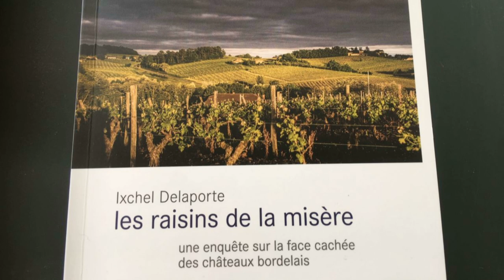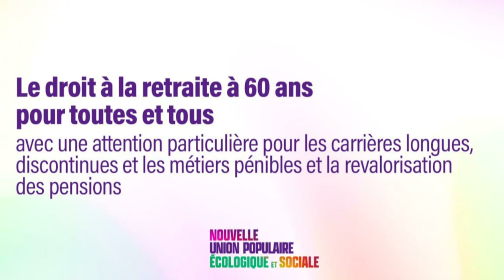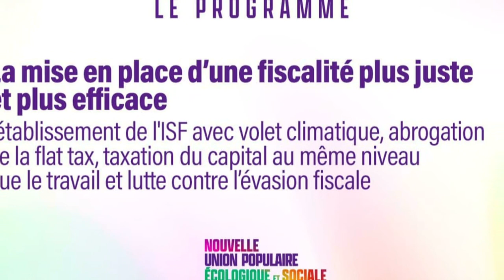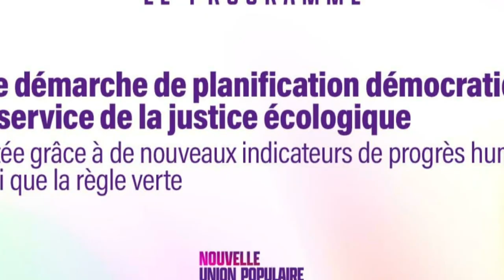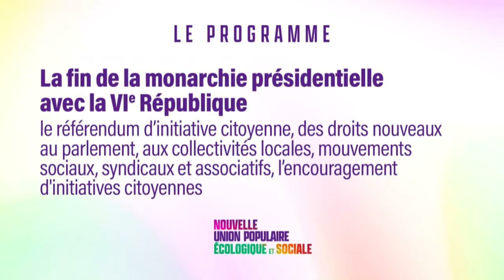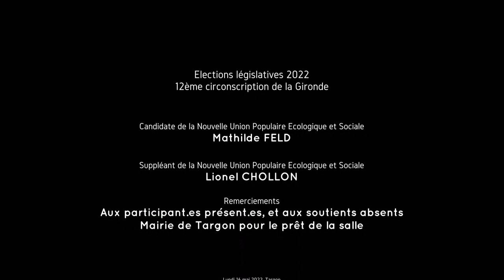Mathilde Feld Législatives 2022 Targon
Lundi 16 mai 2022, nouvelle réunion publique de Mathilde Feld, candidate aux élections législatives pour la Nouvelle Union Populaire Ecologique et Sociale (NUPES) ; et Lionel Chollon, suppléant. 12ème circonscription de la Gironde.
Première partie.
Mathilde Feld : “Maman de 4 enfants et créonnaise depuis 2003, je travaille avec passion depuis 30 ans au sein des collectivités territoriales avec l’objectif constant d’assurer un service public de qualité. Engagée dans la vie associative, puis au sein de l’équipe municipale de Créon dès 2008, j’ai présidé la Communauté de communes du Créonnais de 2014 à 2020.
J’ai la ferme volonté de participer à la reconstruction d’une République qui respecte ses citoyen.ne.s et qui considère à leur juste valeur celles et ceux qui prennent soin des autres, celles et ceux qui prennent soin de la Terre et de tout ce qui y vit.“

Lionel Chollon : “Père de 3 enfants, j’enseigne depuis 24 ans à l’école de Loupiac, commune dont j’ai été maire de 2008 à 2020. Bloquer les prix, augmenter le SMIC, les pensions et les salaires, rétablir le droit à la retraite à 60 ans, construire des logements et maisons de retraite, augmenter le nombre de soignants, d’enseignants, de gendarmes, donner des moyens pour la justice, soutenir la production agricole biologique, créer une indemnité pour les jeunes de 1063 euros sont des mesures à faire voter d’urgence par la future Assemblée nationale. Les député.es NUPES s’y engagent. Mathilde Feld, le fera. C’est une femme de parole.“